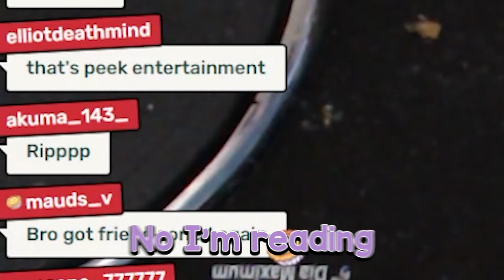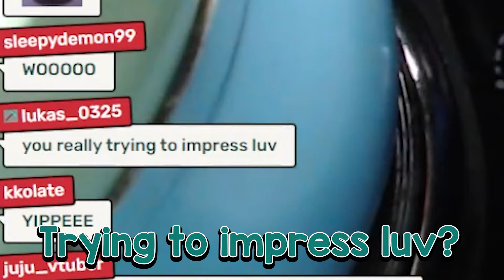We Baked This CAKE Together!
Thank you so much to @luvyie.rubyie for joining me for the stream! It was so much fun to hang out with her! if you guys get the chance please go check her out! Super sweet and super funny!

Hey! My name is Omi and I am an Undead V-tuber hoping to experience the world through streaming. I want to make the best at my second chance at life and do all I can to make it enjoyable. I hope you will join me on this adventure!